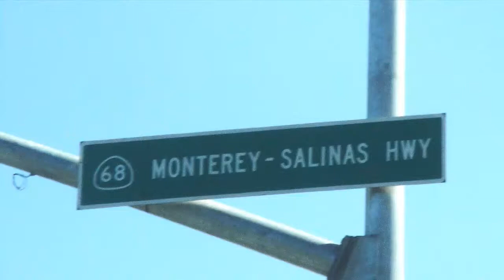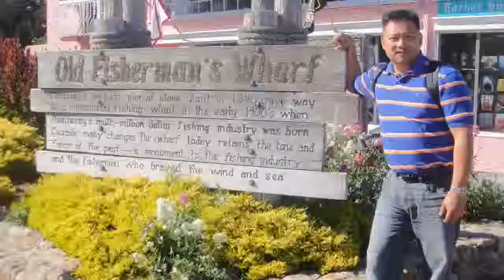Marc & Raquel at Monterey Bay Aquarium 06-16-2013